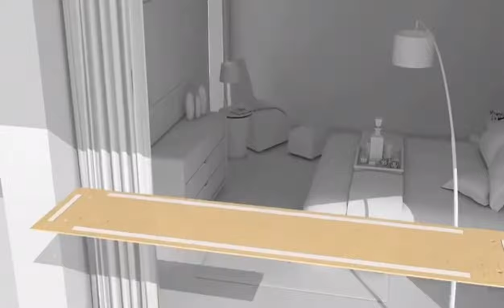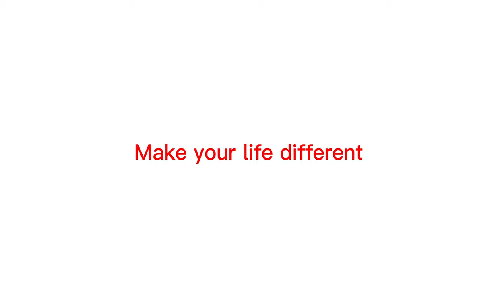【Animation demo】Master-D Electric Clothes Drying Rack | Simple & Easy Installation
【Electric Motorized Clothes Drying Rack】
Master-D Electric Clothes Drying Rack | Animation demo
✅Save space
Electric clothes airer can be easily installed on the ceiling.
✅Heat Fan
Let your clothes dry faster just in time for your date tomorrow.
✅ LED Lighting
✅ UV Lamp
7W*2 efficient UV lamp to kill the bacteria and viruses of the clothes
✅ Extra and extendable rack
The adjustable lifting distance from 0-1.3m. 👀
✅ Remote control
Wireless remote control in 30 meters.
Easier to control.
✅ Safety feature
Auto-stops when drying rod meets an obstacle during descent. 🙌
✅Overheat protection
Overheat, overloading, over voltage and over current safe protection.
Hurry up‼️ and come to DM for more details‼️